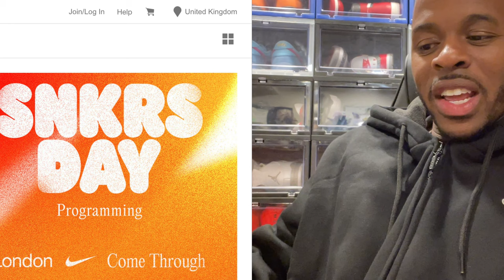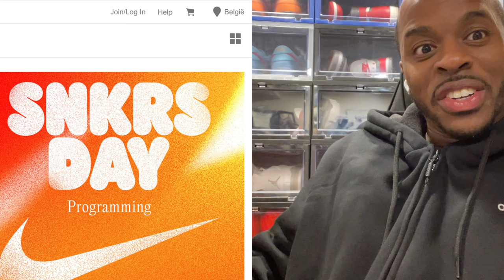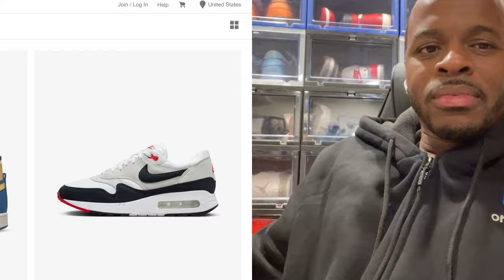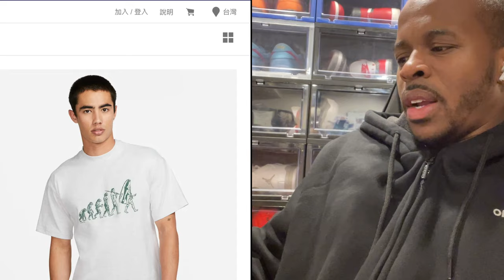2023 Nike SNKRS Day USA Prediction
There's unfortunately overwhelming evidence that confirms that the United States SNKRS App will not feature anything on Nike SNKRS Day. Most international locations already have the SNKRS Day information loaded on the Nike app, but let me show you why you should save your time.

I've partnered up with INTOTHEAM and I'm so excited to wear their high quality fabrics for a great low price.